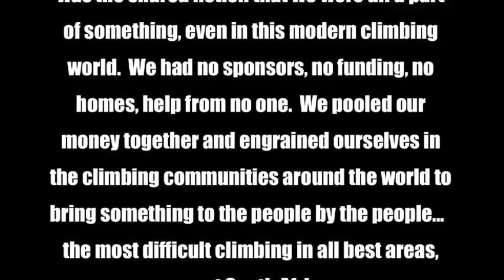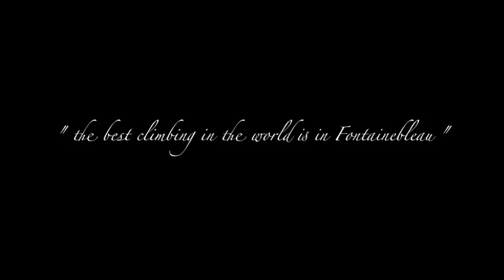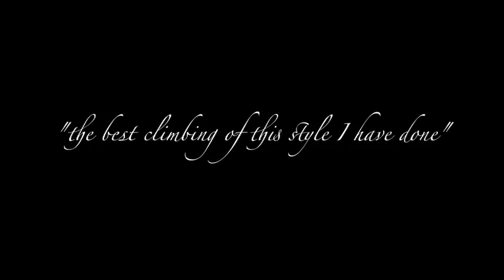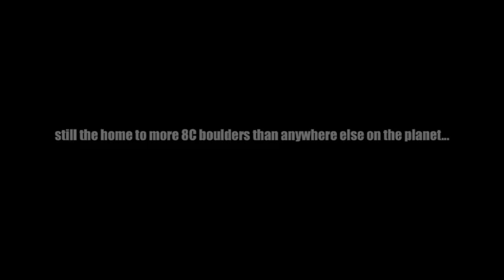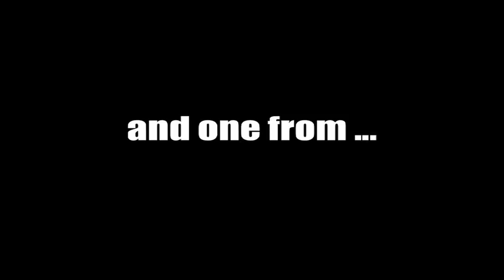////THE ISLAND VOL 0////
an oldie but a goodie ,, Island Vol 0 .